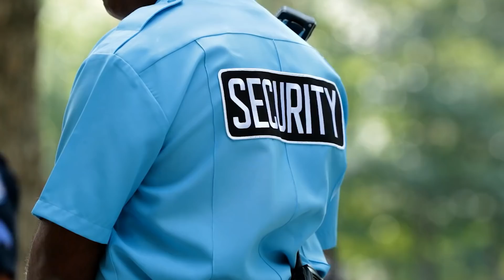Top 10 Weird Videos That Will Mess With Your Head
Internet is full of crazy scary videos. In this video, we take a look at some of the clips found on the internet that will truly terrify you and you might sleep with the lights on.